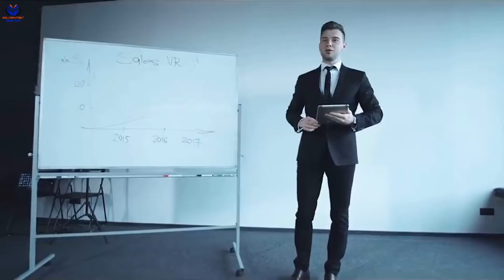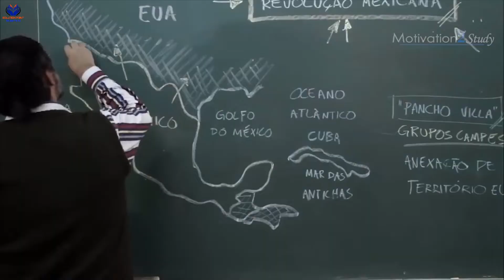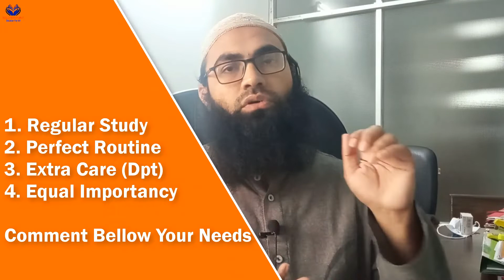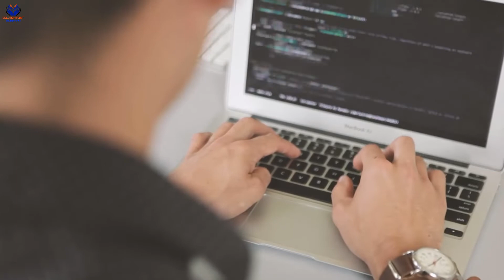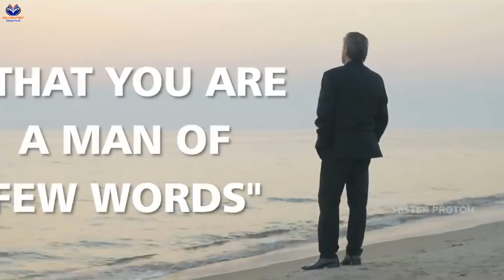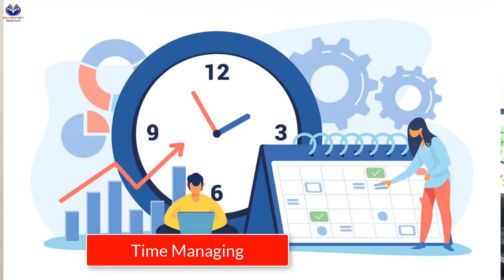ভালো ক্যারিয়ার গঠন করতে করনীয়/স্কিল সমুহ - How to Build Sustainable Career as an Engineer (Secret)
ভবিষ্যতে ভালো ক্যারিয়ার পেতে কি কি স্কিল লাগবে -  How to Build Sustainable Career as an Engineer (Secret).

In this video I am going to talk about how can a person/engineer build a sustainable career. At its most basic, a sustainable career is one that endures over time through the entire work lifecycle. Not to be confused with a “green” career in sustainability, a sustainable career is one that can grow with you throughout the years, that has meaning to you, and that makes good use of your skills and experience.

Students are often confused about their career choices. Sometimes they pick a career under parental pressure, and other times they pick what their friends are choosing for themselves. This results in bad career choices and a mediocre future for many students.
Watch this motivational video in which tips to students to build a powerful career of their own choice. He also describes how to assess distinct fields of education for a brighter future.

types of sustainability engineers.